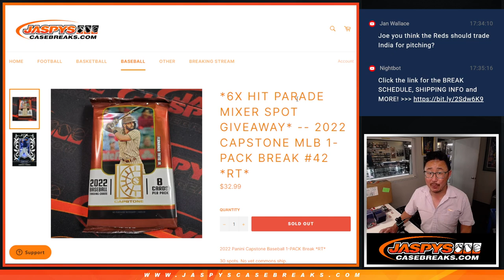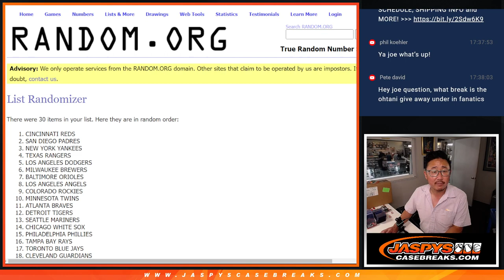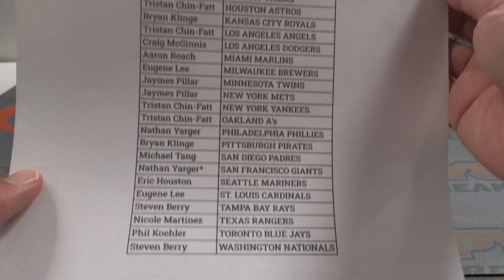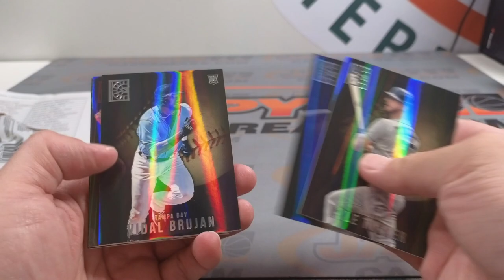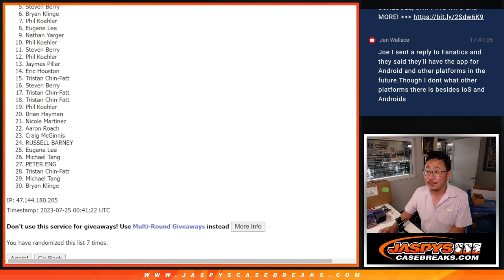M, 07.24.23 -- 2022 CAPSTONE MLB 1-PACK BREAK #42 *RT*